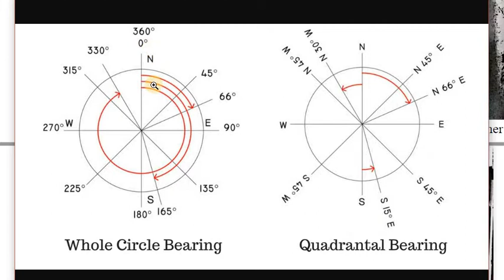#23 Designation of a Magnetic Declination - Compass Surveying